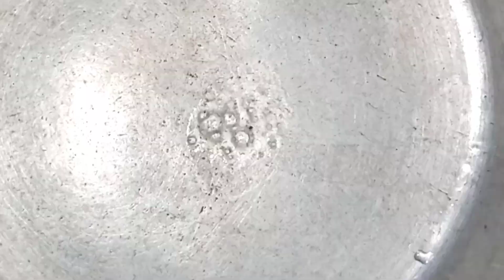How To Make Apple & Peach Jam At Home | Aaro Or Saib Ka Jam | Jam Banane Ka Tarika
Very Easy and delicious recipe